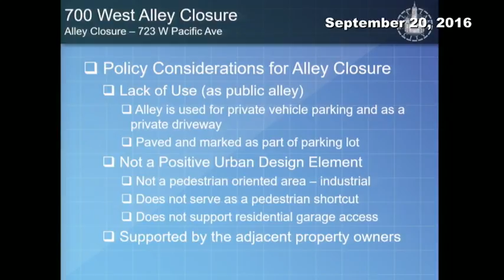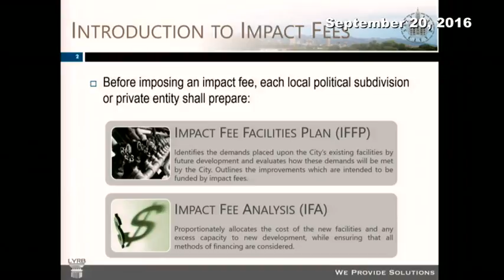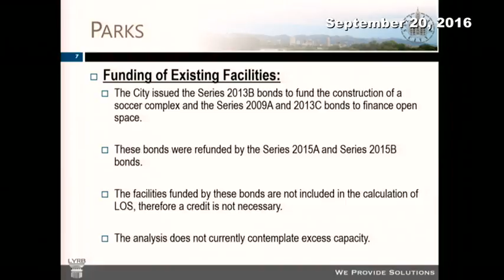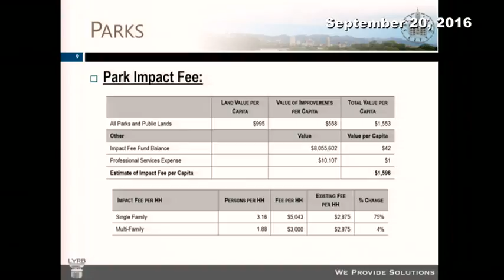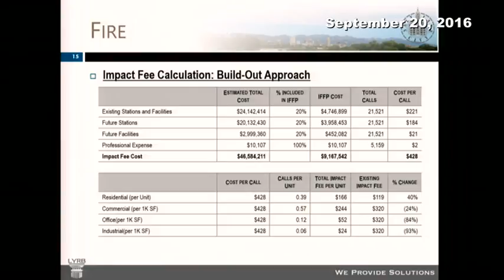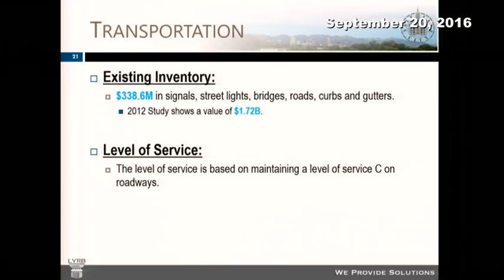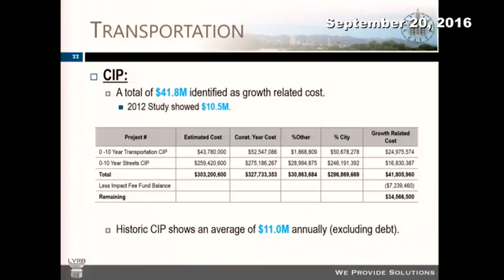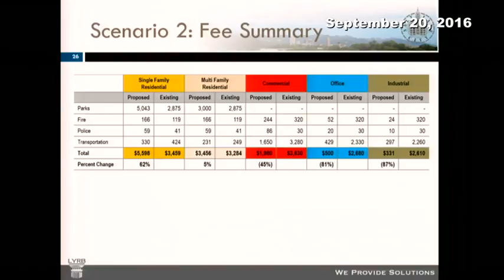City Council WORK SESSION Council Work Room Tuesday, September 20, 2016 2:00 PM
City Council

WORK SESSION

Council Work Room

2:00 PM